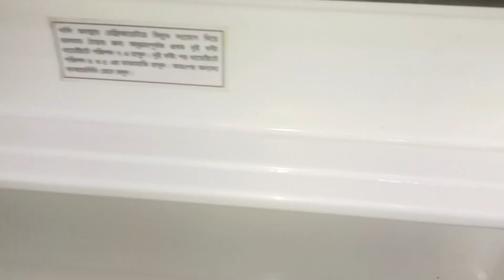একদিন কষ্ট করে তিন মাস আরামে থাকার উপায়। রুমটা ক্লিন করে নিলাম।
একদিন কষ্ট করে তিন মাস আরামে থাকার উপায়। একটু চালাকি করে ঘরে সব কাজ করে নিলাম।।